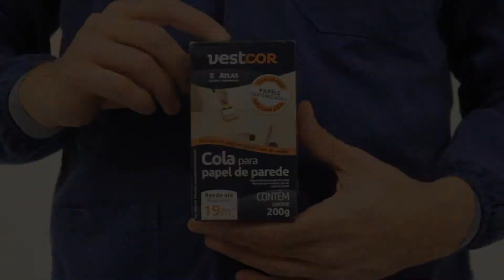ATLAS PINCEIS COLA